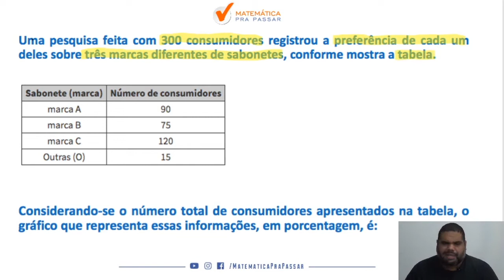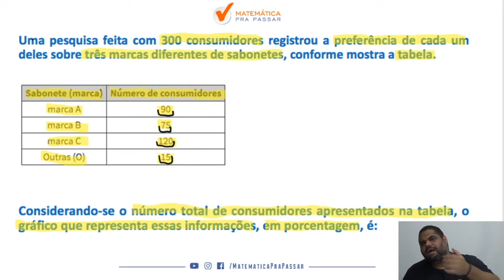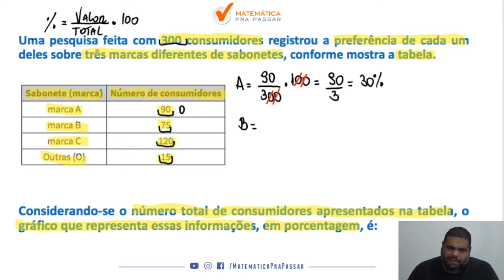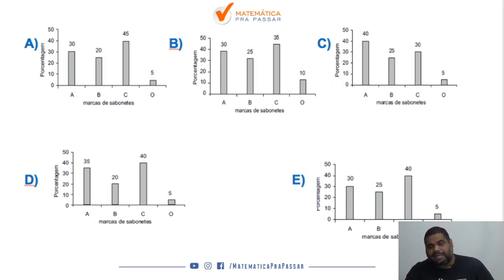Matemática para PM SP |Dica 41| Análise de tabela nunca foi tão fácil